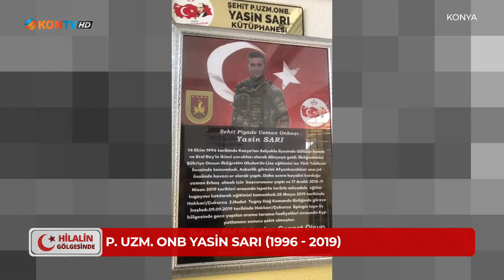HİLALİN GÖLGESİNDE - YASİN SARI - 11 OCAK 2022